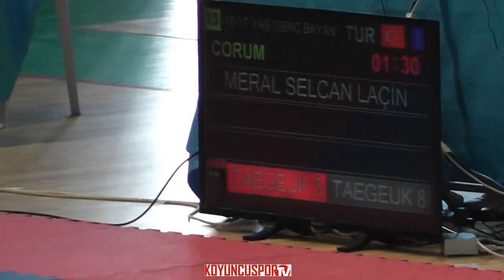Meral Selcan Lacin (15-17 Yaş Bayan - 2017 Turkish Poomsae Championships)